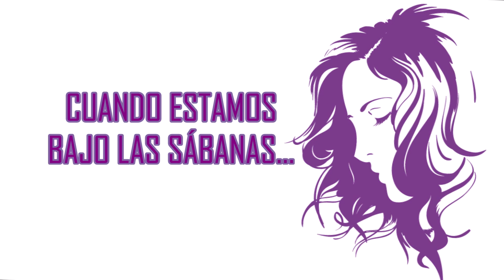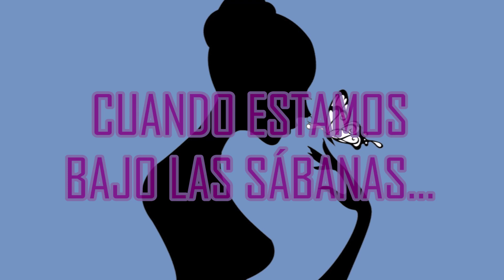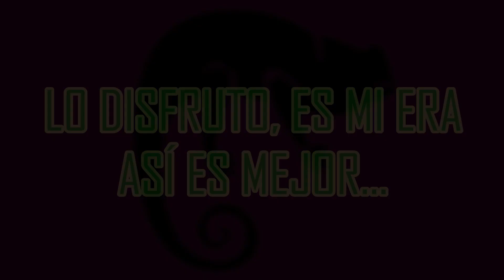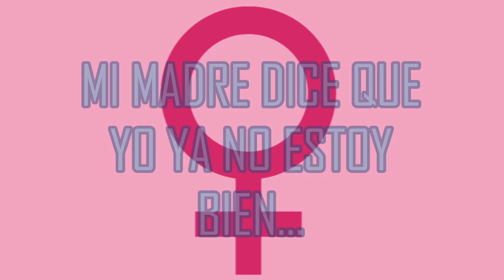Woman Like Me (Spanish Version) Little Mix ft. Nicki Minaj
Originally performed by Little Mix ft. Nicki Minaj.
Album: LM5

Créditos Interpretes:
Andrés Jiménez - Paula Reed
Danna Sánchez - Jessenia Jiménez

Letra y Adaptación: Andrés Jiménez & Paula Reed